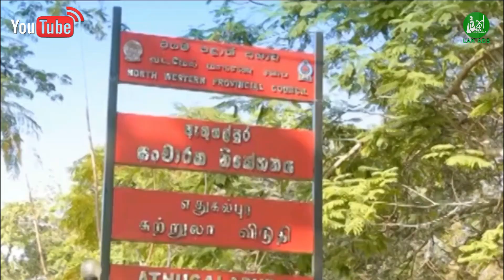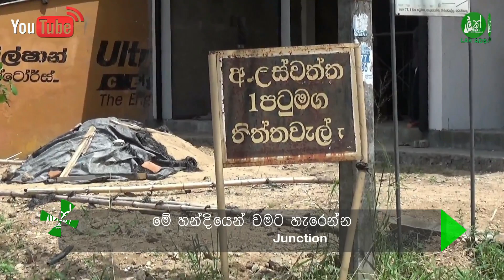Land for sale in Kurunegala - , 0782877851 - LAK ADS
Land for sale in Kurunegala.

In Kurunegala, Thiththawella, 20 perches land situated, 600m away from the main road, (Kurunegala-Puttalam road), as well as close to Saragama (2Km), located in the calm, quiet, environment leading Schools & Banks, Gov.& Private Hospitals, Railway Stations, and Commercial outlets with all facilities for sale at Thiththawella.

5Km to Kurunegala town and 2 Km to the VTA Training Center and the President Balika National School, Kurunegala. Also close to Central Expressway Interchanges and Railway Station. Coconuts & other mixed crops are cultivated on the land.

Anytime long-distance bus service available. Plans and Documents are approved by the Local Government office and freehold deed. (Sinnakkara Oppu) Electricity supply, Water, Telephone, etc. Ideal for someone loving a peaceful location. Quick Sale & Highest offer.

Location: Thiththawella (Kurunegala).
Price: Rs. 6,500,000/- (Price can be Negotiable)

කුරුණෑගලින් ඉඩමක් විකිණීමට.

කුරුණෑගල, තිත්තවැල්ල, කුරුණෑගල-පුත්තලම් ප්‍රධාන පාරට නුදුරින් (මීටර 600)  පර්චස් 20, ඉඩම ඉක්මනින් විකිණීමට ඇත. ජනප්‍රිය පාසල්, රෝහල්, බැංකු,  ප්‍රාදේශීය මහ ලේකම් කාර්යාලය, ප්‍රාදේශීය සභාව, රාජ්‍ය සහ පුද්ගලික ආයතන වෙළඳ පොල, පුඩ් සිටි, ඉන්ධන පිරවුම්හල්, පොලිස් ස්ථානය, නිවාඩු නිකේතන ආදී ස්ථානවලට ද ආසන්න ස්ථානයක්.

මෙම ඉඩමේ සිට කුරුණෑගල නගරයට කිලෝමීටර 5 ක්ද,  මධ්‍යමඅධිවේගී මාර්ගයේ යග්ගපිටිය අන්තර් හුවමාරු ස්ථානය වලටත් පහසුවෙන් ළඟාවිය හැකිය.

නිස්කලංක මනරම් වටපිටාවක් සහිත ස්ථානයකි. පිරිසිදු ජලය, විදුලිය හා දුරකතන, පුළුල් මාර්ග, ගමනා ගමන පහසුකම් ආදී යටිතල පහසුකම් වලින් ද යුක්තයි. දුර ගමන් බස් සේවා ක්‍රියාත්මක වන ප්‍රදේශයකි. නගරයට ආසන්නව මෙම ඉඩම පිහිටා තිබීම නිසා මෙහි වටිනාකම වැඩිවීමට හේතුවකි. පදිංචියට හෝ අනාගත ආයෝජනයට වඩාත් සුදුසුයි. ප්‍රාදේශීය සභා අනුමත සැලසුම් සහිත පිරිසිදු සින්නක්කර ඔප්පු සහිතයි.

මිල : 6,500,000/- කි.  (සාකච්ඡා කරගත හැකිය).

LAK ADZ LTD is the primer Advertising Company in Sri Lanka. Keep these contacts for your future References.